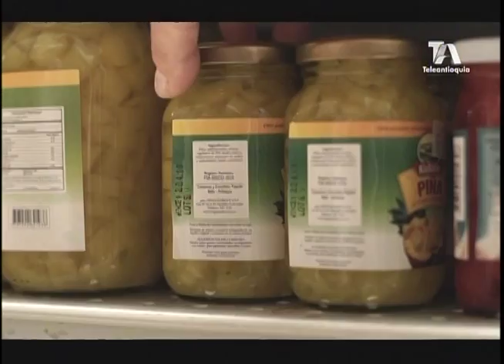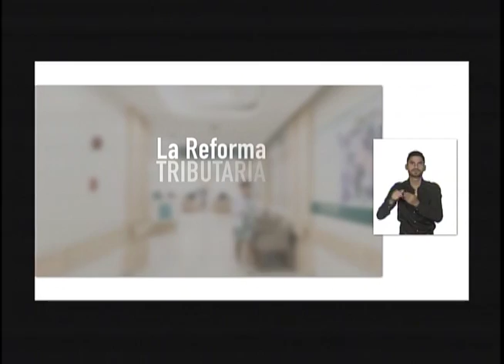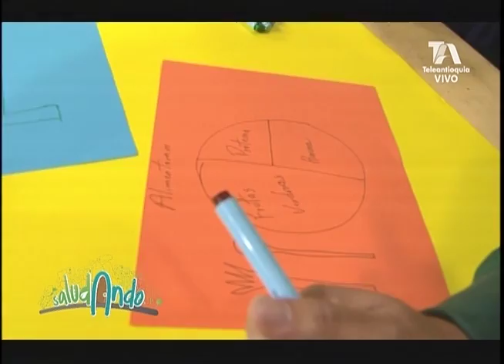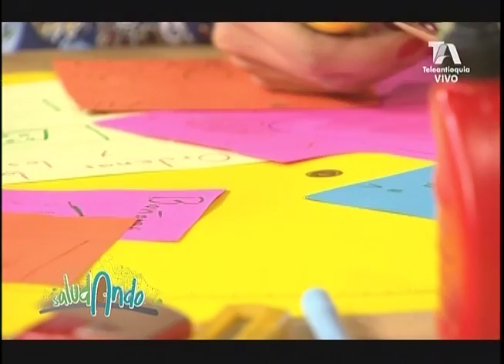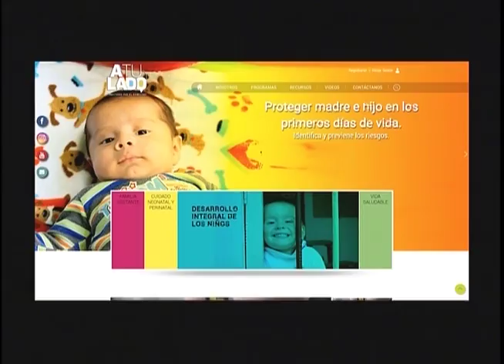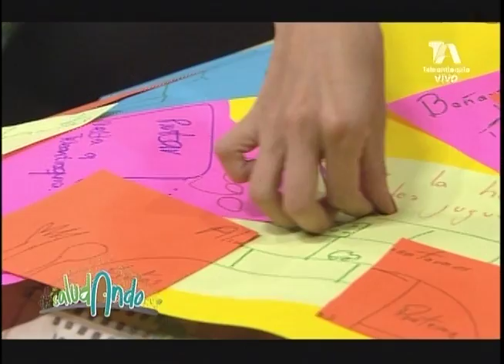Saludando - Papel de los abuelos en la crianza de los niños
En SaludandoTV estuvimos en Ciudad Bolivar con Ángela y sus amigas de costurero conversando sobre los acuerdos entre abuelos y padres para favorecer la crianza de los niños. Con Diana, Ligia y David aprendimos que los abuelos acompañan la crianza y guardan la historia familiar, ayudando a los niños a desarrollar su identidad.

El Parque de la Vida es una alianza entre la Alcaldí­a de Medellí­n y la Universidad de Antioquia, que hace realidad un espacio abierto a la ciudadanía para la promoción de la salud, la calidad de vida y el desarrollo humano.